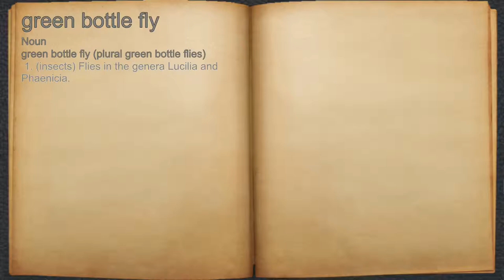What does green bottle fly mean?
A spoken definition of green bottle fly.

Intro Sound:
Typewriter - Tamskp